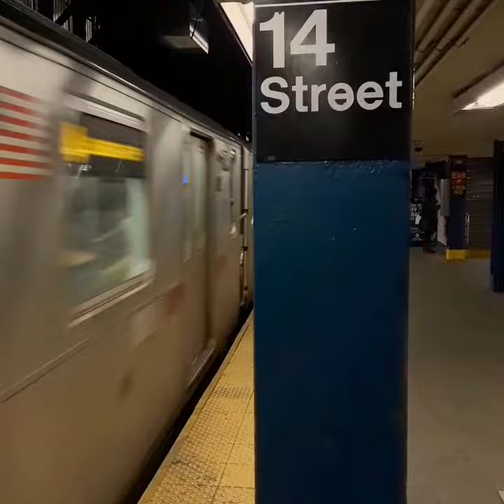R142A #7807 (4) + R142A #7623 149th St bound (6) leaving 14th Street - Union Square